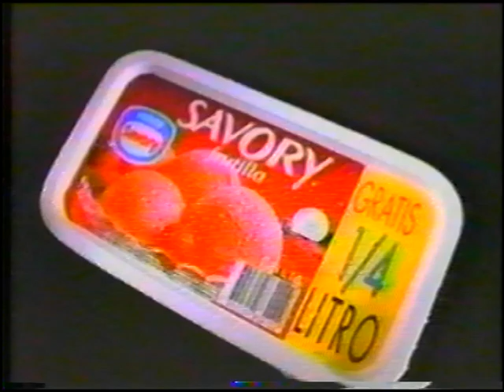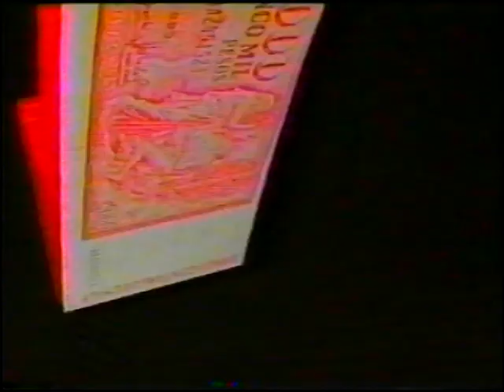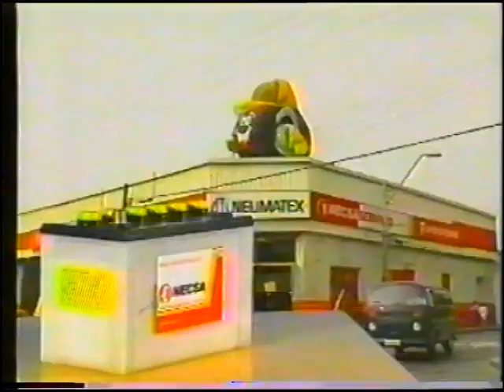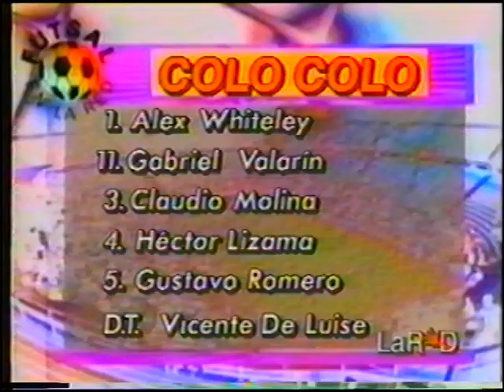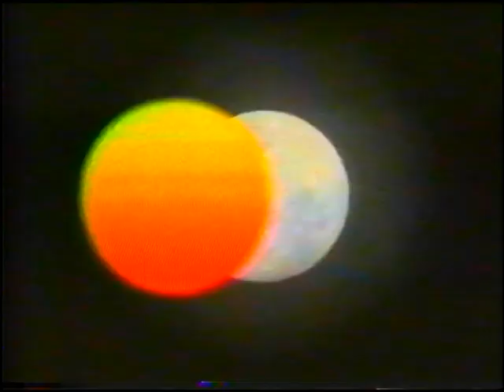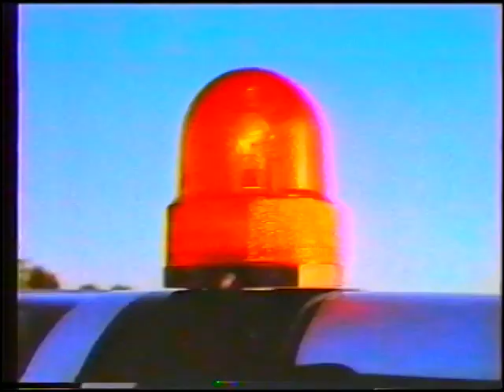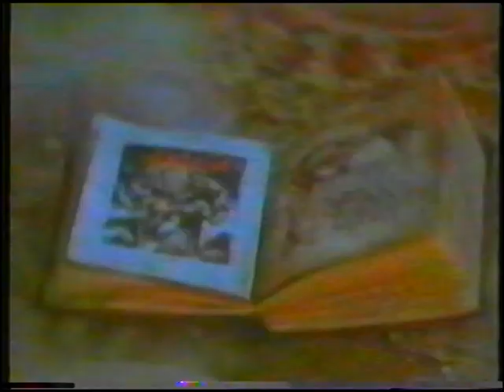Colo Colo 6 Unión Española 3 23 02 93 Desde el Pal N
Era el penúltimo partido y más difìcil. Por la Unión jugaban el Coto Sierra, el matador Sánchez y un jóven Pablo Galdames.-